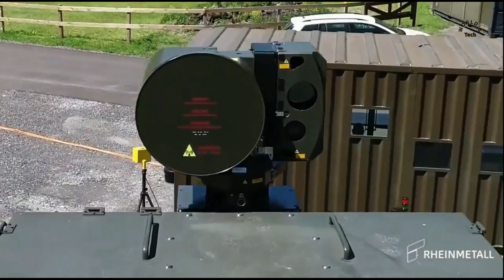Rheinmetall Introduces Skyranger 30 With High Energy Laser.